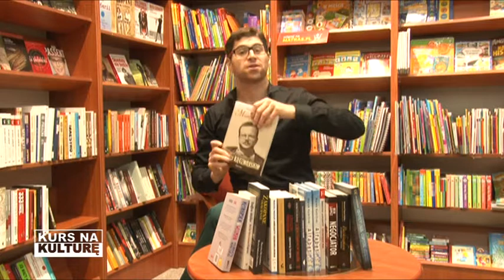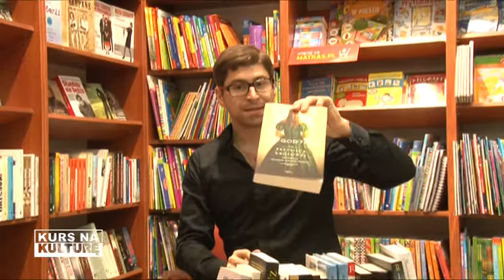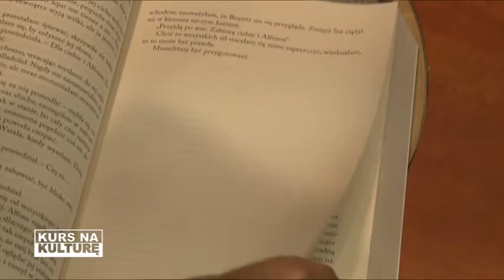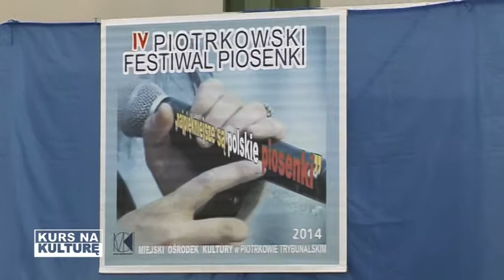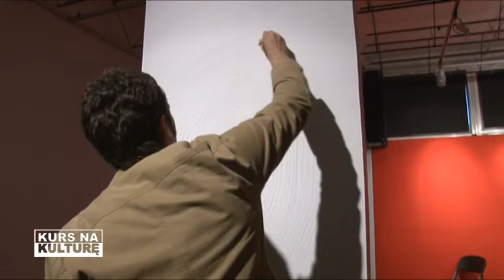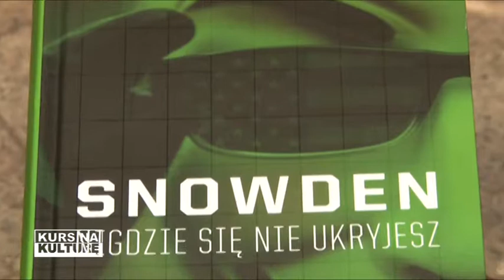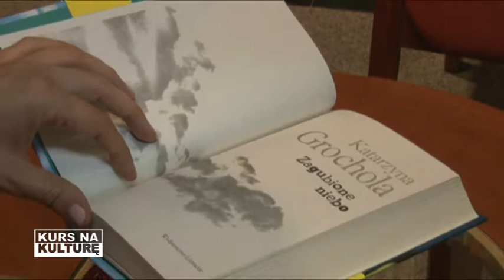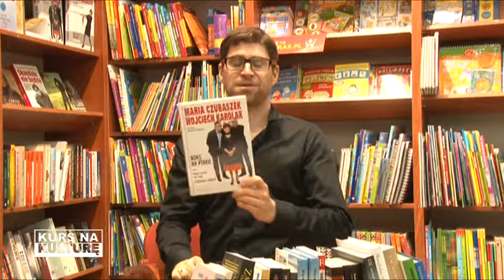Kurs na kulture 23.05.2014